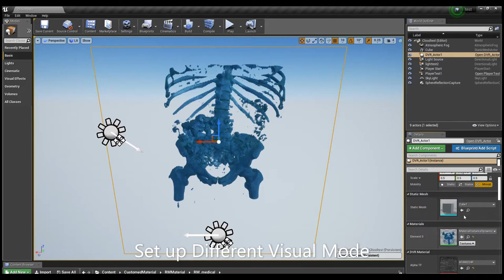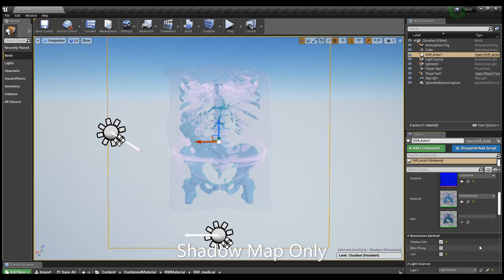Ray-Marching-Based Volume Rendering of Computed Tomography Data in a Game Engine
Institute for Computer Graphics and Virtual Reality at the University of Bremen
In this thesis, a direct volume renderer was developed and integrated into the Unreal Engine 4 allowing real-time rendering of volumetric medical data, e.g. computed tomography (CT) data, within arbitrary polygonal scenes. The focus of the implementation was to minimize the computational time while at the same time achieve a high-quality visualization.